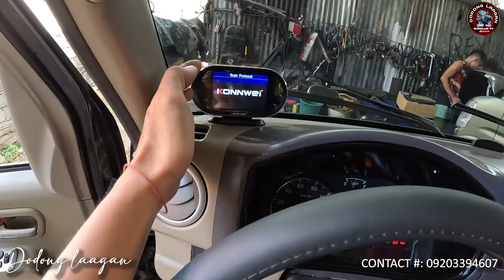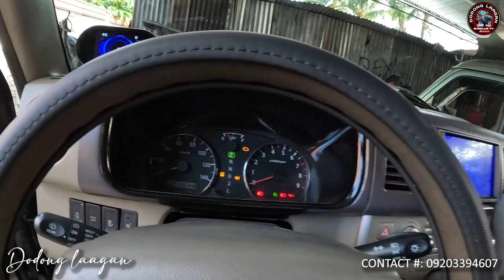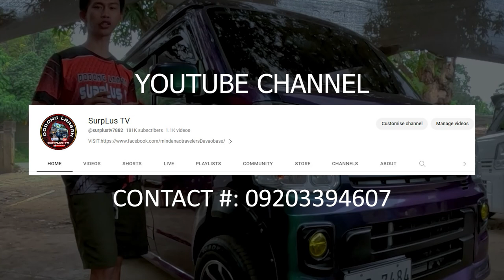MINI VAN TOP OF THE LINE HOW MUCH?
Or Contact
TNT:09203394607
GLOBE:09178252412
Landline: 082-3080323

Location:
Davao City Branch
-Purok 1 Baliok Talomo District Davao City

Carmen Davao Del Norte Branch
-Purok 2-A BRGY Sto Niño Carmen Davao Del Norte